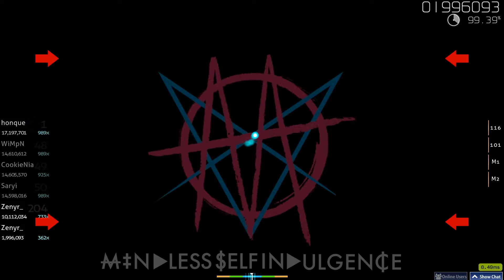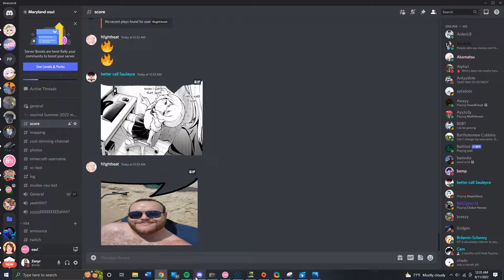how to sliderbreak yourself out of a 500pp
never wanted to dance with nobody but you.
7.37* 275bpm

best dt-only acc by like 1.5% and best overall dt acc with hidden scores included. this map is piss easy hopefully I can learn to not int.